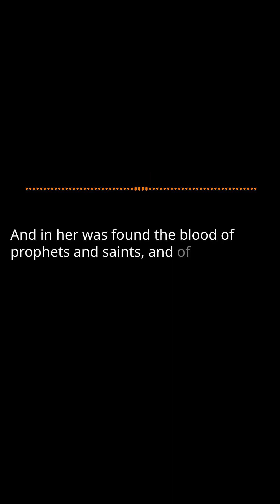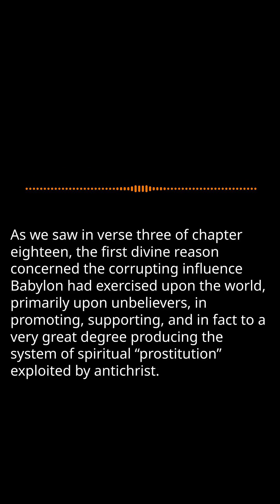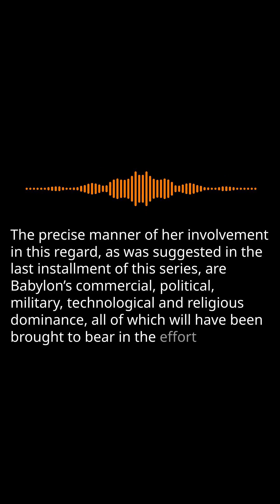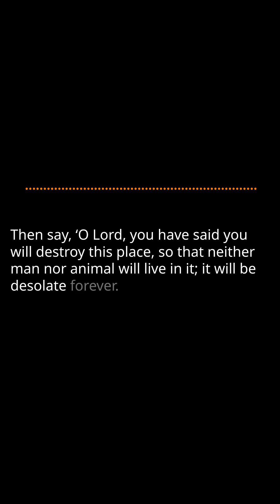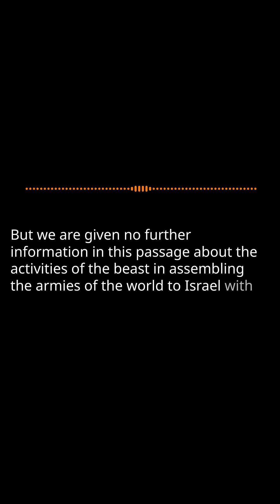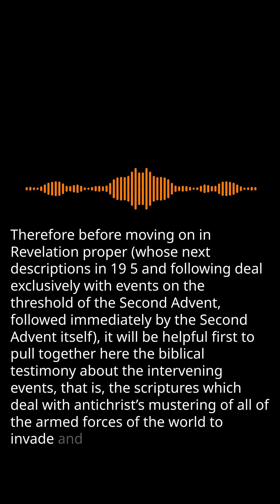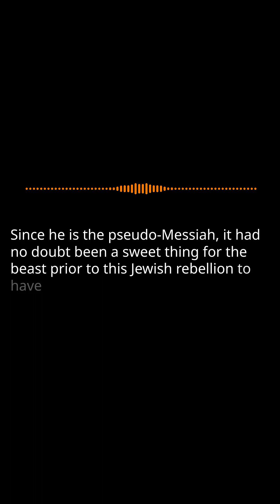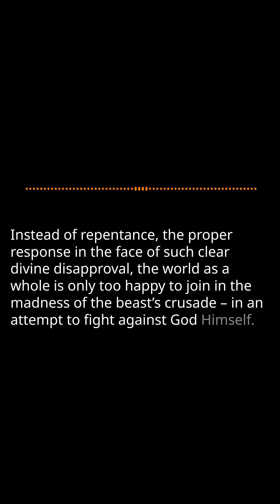The Coming Tribulation 5: Christ's Victorious Return Pt. 21